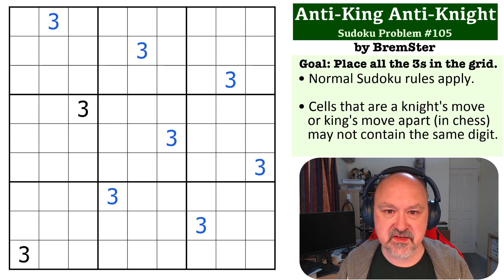Sudoku Problem Series 105 : Anti-King Anti-Knight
Attempt a medium Anti-King Anti-Knight Problem, and see my explanation of the solution.

The goal is to place the digits in the cells marked with an X.
The goal is to place all of the 3s in the grid.

📖 Problem Rules 📖
• Normal Sudoku rules apply. Place digits 1 to 9 in some cells such that there are no repeats in any row, column, or 3x3 box.
• Cells that are a knight's move or king's move apart (in chess) may not contain the same digit.

All puzzles in this series will be posted to the "Sudoku Problems" playlist.

If you would like to submit a Sudoku Problem, please follow my normal Submission Guidelines.